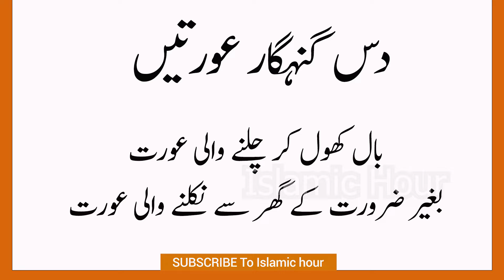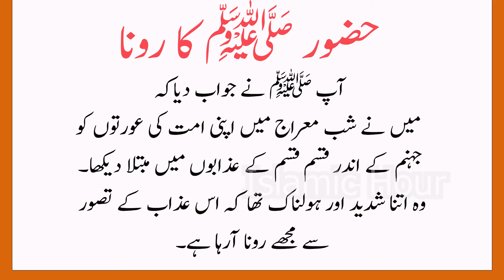10 Gunahgar Aurten | Hadees urdu | Aurat Quotes | Islamic Hour | Golden Words | Aurat Quotations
10 Gunahgar Aurten | Hadees in urdu | Hazrat Ali RA | Islamic Hour | Emotional Bayan | Gunah | dua Women Quotes, Quotes on Women

hadees on gunah
sinful women